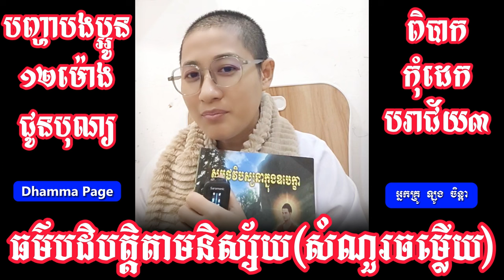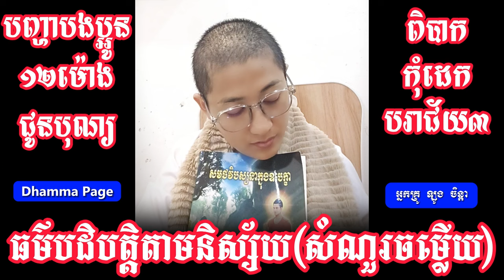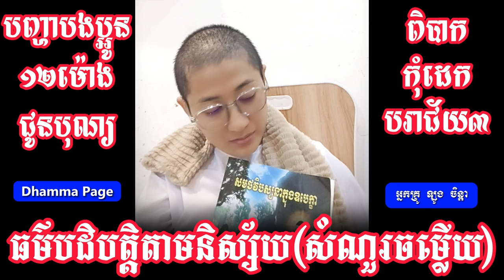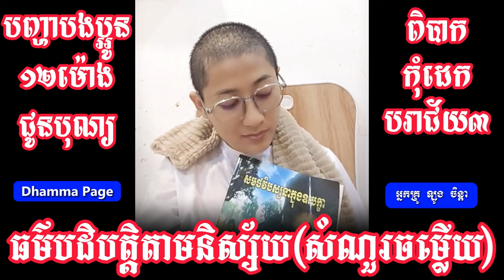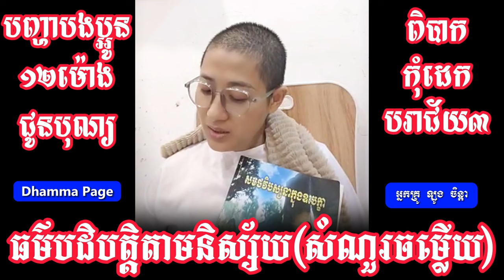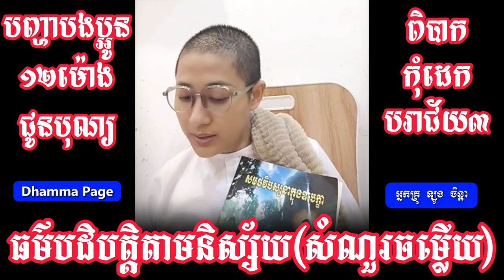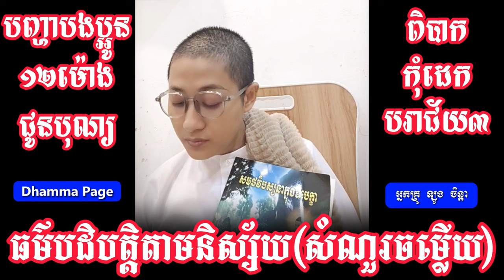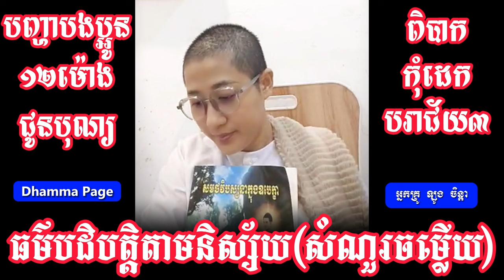បញ្ហាធំបងប្អូន ពិបាកកុំដេក បរាជ័យ៣ ១២ម៉ោងជូនបុណ្យ / Laung Chenda អ្នកគ្រូ ឡូង ចិន្តា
សូមអរព្រះគុណនិងអរគុណ👏